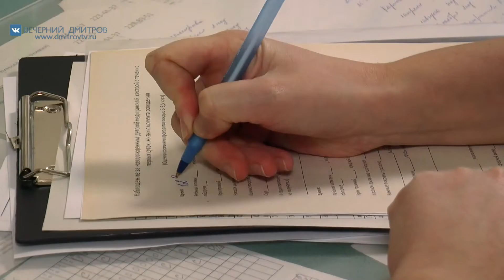Дмитровском роддом 11 октября возобновил свою деятельность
Вчера наша съемочная группа побывала в Дмитровском роддоме, который 11 октября возобновил свою деятельность после завершения ремонтных работ. В первый же день в «Доме рождения» в отремонтированных боксах родильного отделения на свет появилось 4 малыша. Об изменениях, произошедших в дмитровском роддоме, в нашем следующем видеосюжете